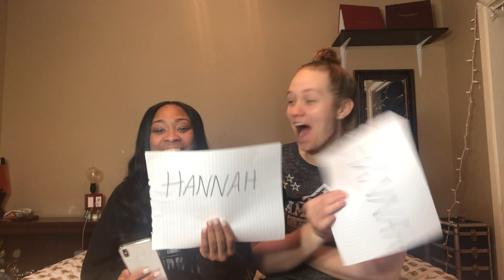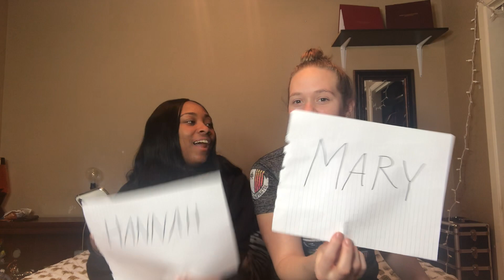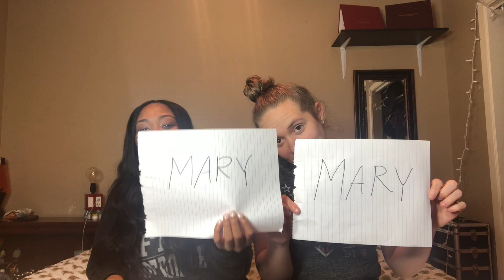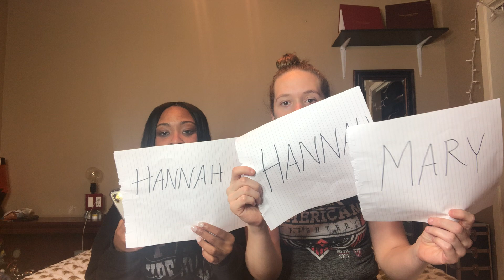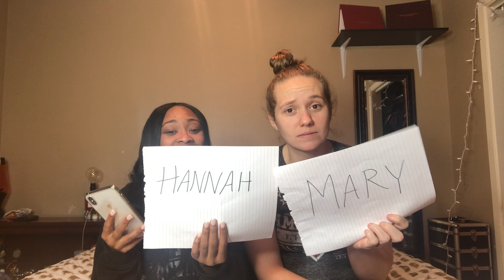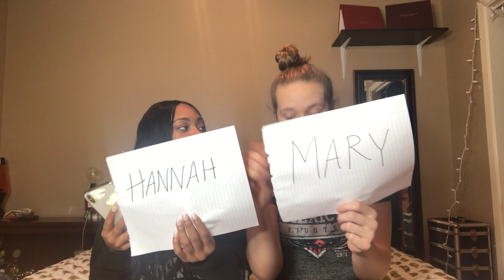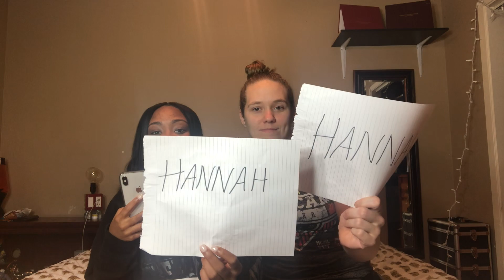Who's Most Likely Too?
We are back with a challenge, we hope you enjoy!!! 😊

thenames_mary
Hannah_0992